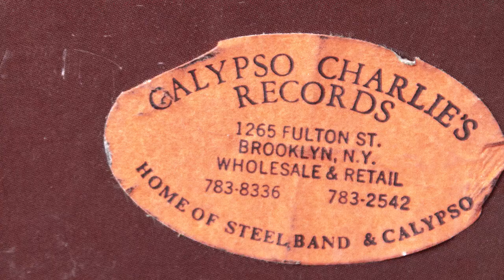CHARLIE’S RECORDS | trailer | ttff/19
Rawlston Charles emigrated from Tobago to the USA in December 1967. Living in Bedford-Stuyvesant in Brooklyn, NY, Charles had a vision to promote calypso and soca music and its artists to the world through his record store, Charlie’s Calypso City, and music label, Charlie’s Records. “Charlie’s Records” reveals the American immigrant story of an unsung hero.